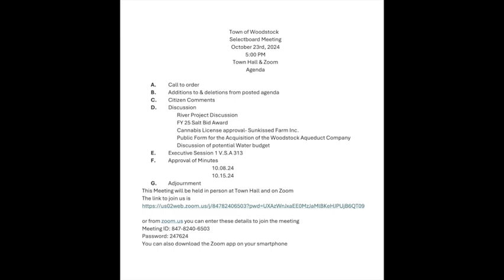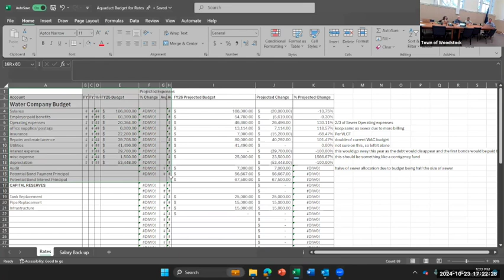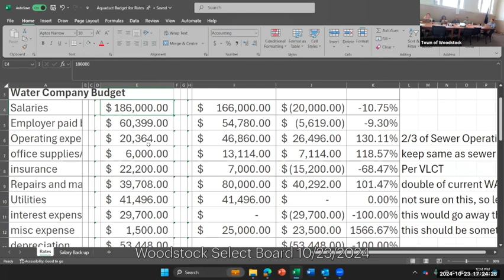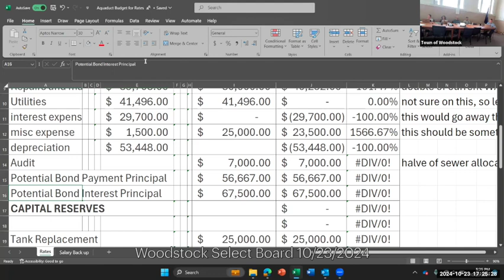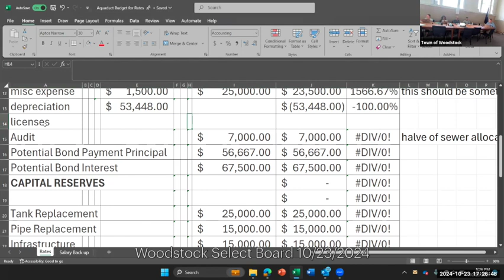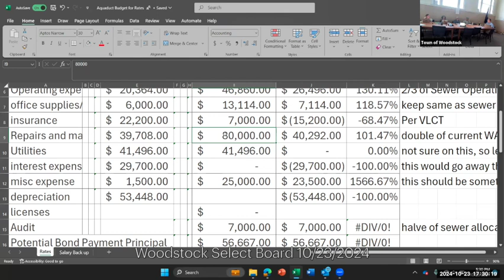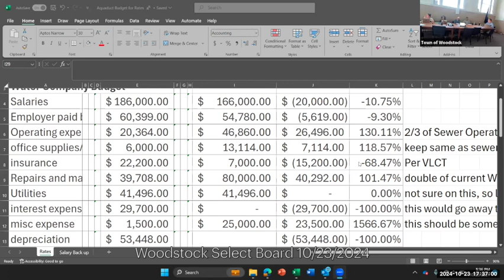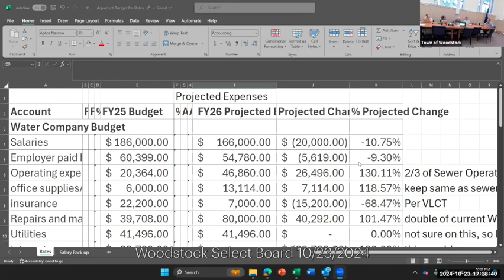Woodstock Select Board 10/23/2024